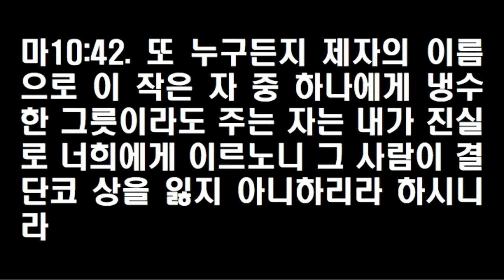20170702 창립기념주일